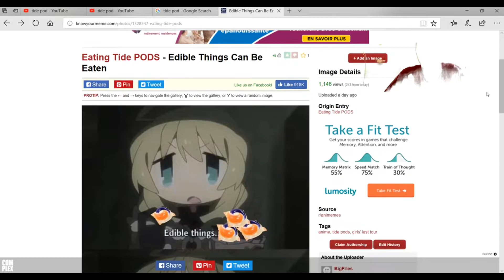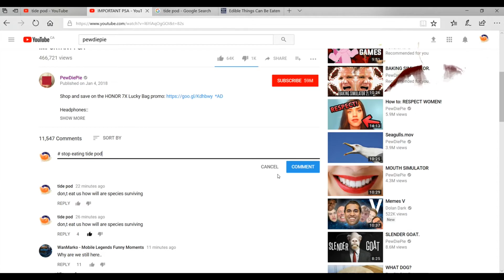STOP EATING TIDE PODS ??? ** PEWDIEPIE **